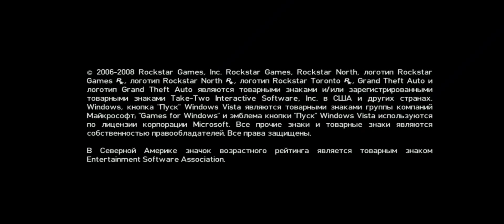GTA 4 FAN MADE MOBILE EDITION FOR ANDROID ALL DEVICE SUPPORTED (2022) REALISTIC GRAPHICS (REAL)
THIS IS GTA 4 FAN MADE MOBILE EDITION WITH REALISTIC GRAPHICS ALL DEVICE SUPPORTED

Pass In The Video

@Official Hindi Gaming

Model : IQOO 7 LEGEND
OS : Snapdragon 888
GPU : Adreno
Fan Touch OS : Android 12
RAM/ROM : 8GB/128GB

Hello Guys! We Expect Your Game is Working 100% Good Because My First Priority to Upload Only Tested Games.